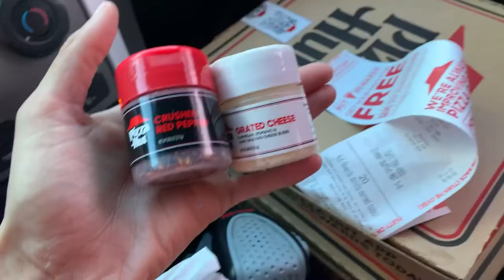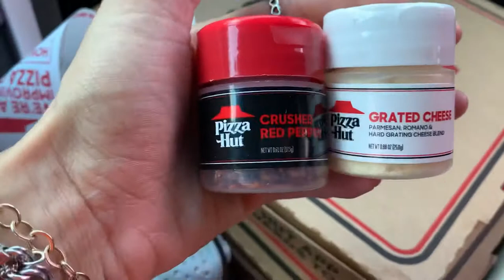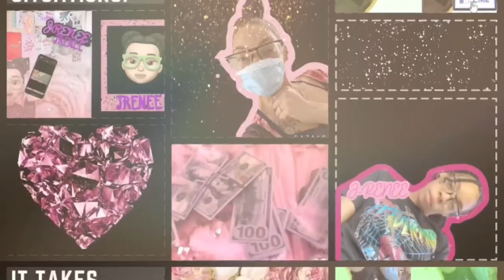JVEMBER FAIL😓(ANOTHER BIRTHDAY💜)&VLOG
HEY LOVE’S

IT’S THE END OF JVEMBER / J-VEMBER I WAS ALL OVER THE PLACE MY ANKLE TOOK FOREVER TO HEAL ITS STILL HEALING. BLAH BLAH
HERE A LITTLE BIT OF MY 9YEAR OLD’S BIRTHDAY💜& SOME RANDOM CLIPS & VLOG!

-Buisness ONLY

(NO SPAM/SCAM)

Tags||

are birthdays haram,
are birthdays pagan,
are birthday ahe bhavacha,
are birthdays pagan celebrations,
are birthday llamas coming back,
are birthdays important,
are birthday cakes,
are birthday wishes real,
can birthday erkenci kus,
can birthday status,
can birthday cake be frozen,
can birthdays be celebrated in islam,
how can birthday wish,
beer can birthday cake,
early bird can birthday,
you can birthday,
diy birthday gifts,
did birthday cards,
diy birthday decorations,
diy birthday card,
diy birthday banner,
diy birthday cake,
diy birthday photoshoot at home,
diy birthday gifts for best friend,
do birthday wishes come true,
do birthday challenges,
do birthday challenges in fortnite,
do birthday surprise,
do birthday song,
do birthday exo,
do birthday card,
do birthday wishes work,
does birthday wishes come true,
does birthday celebration didi number 1,
what lylah does birthday,
what does birthday suit meaning,
what does birthday mean,
he does birthdays creepypasta,
does nykaa send birthday gift,
does nykaa give birthday gift,
siren head birthday,
birthday hat,
ha tera happy birthday,
have birthday song,
have birthday sims freeplay,
how to have birthday sims 4,
can i have birthday,
they don't have birthdays,
babies have birthdays,
must have birthday gifts,
can i have birthday songs,
how birthday song,
how birthdays are celebrated around the world,
how birthday candles are made,
how birthday card,
how birthday cards are made,
how birthday cake,
how birthday wish to best friend,
how birthday cakes are made,
is birthday celebration haram,
is birthday haram,
is birthday haram in islam,
is birthday cake haram in islam,
is birthday party,
is birthday wish allowed in islam,
is birthday cake,
is birthday a noun,
should birthdays be special,
should birthday be celebrated in islam,
should birthdays be celebrated,
should we wish birthday to ex,
how happy birthday should sound,
should we celebrate birthdays in islam,
was happy birthday,
what birthday gift for boyfriend,
what birthday to put on tiktok,
what birthday present should i get,
what birthday gift for sister,
what birthday song,
what birthday bts,
what birthday gift for friend,
what birthday month says about you,
when birthday of bts,
when birthday jimin,
when birthday jungkook,
when birthday of doraemon,
when birthday roblox,
when's your birthday,
when vijay birthday,
when fortnite birthday,
where birthday cake sims 4,
where birthday cakes in fortnite season 4,
where birthday cake fortnite,
where birthday cakes in fortnite 2020,
where the birthday girl,
where ka birthday,
where happy birthday,
where is birthday party,
which birthday month is the best,
which birthday song,
which birthday cake is best in taste,
which birthday gift is best for girlfriend,
which birthday gift is best for boyfriend,
which happy birthday,
who birthday its yo birthday,
who birthday jeffy birthday,
who birthday song,
who birthday is today,
who birthday is it club song,
who birthday preme,
who birthday is it reno 911,
who birthday is celebrated as teacher's day,
whose birthday is it song,
whose birthday is it dora,
whose birthday is today,
whose birthday is it dora the explorer,
whose birthday is christmas,
whose birthday is it reno 911,
whose birthday in october,
whose birthday national sports day,
why birthday song,
why birthdays are important,
why birthdays are stressful,
why birthday notification facebook not working,
why birthdays are meaningless,
why birthday is haram,
why birthday not celebrated in islam,
why birthday is special,
will birthday song,
will's birthday five feet apart,
xo will's birthday,
why get ps5,
why get ps5 digital
inbetweeners ytp will's birthday,
i will birthday to you,
fresh prince will's birthday,
royalty family will birthday,
kuya wil birthday,
birthday gift for would be husband,
birthday wishes for would be husband,
birthday what would you do,
famous birthdays would you rather,
birthday card for would be husband,
birthday wishes for would be